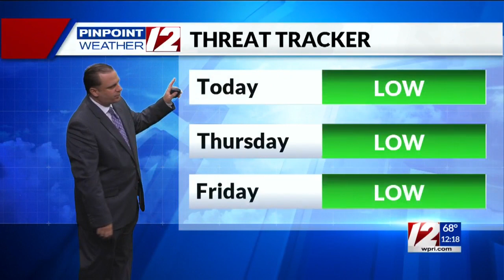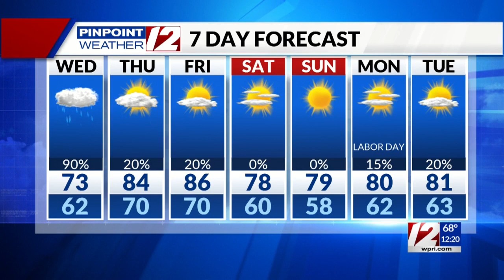Pinpoint Weather 12 Forecast